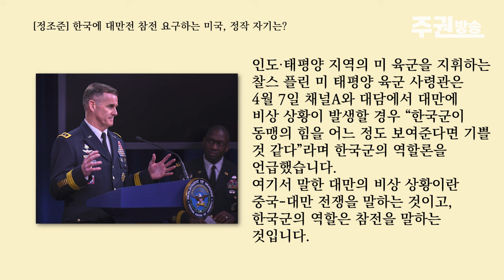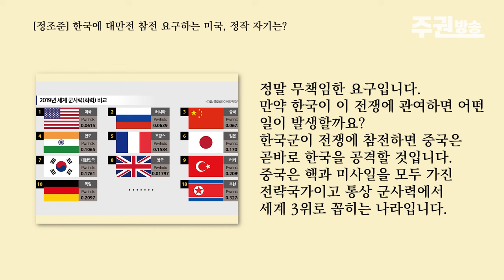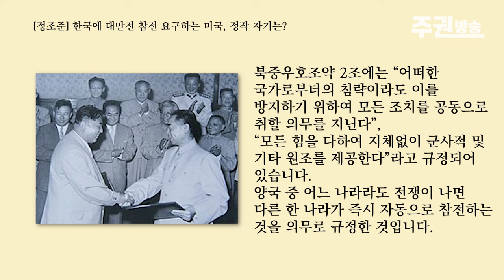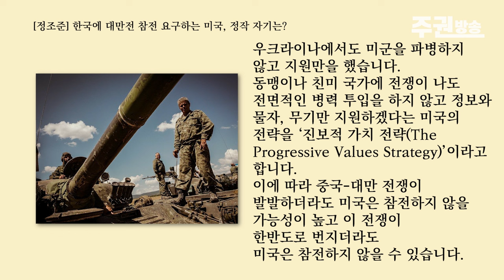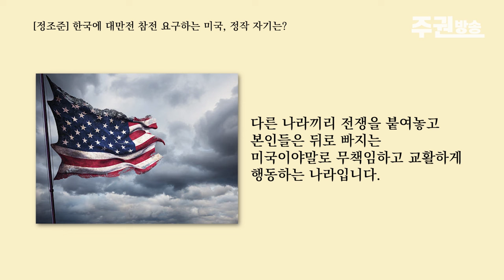한국에 대만전 참전 요구하는 미국, 정작 자기는?